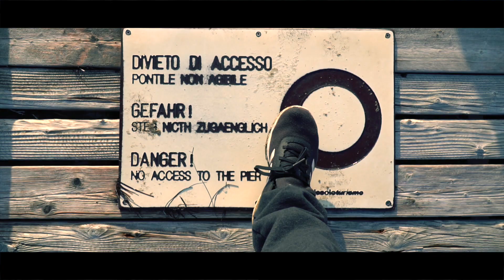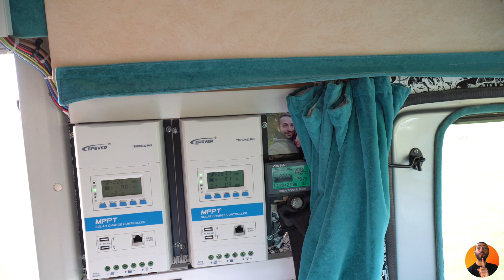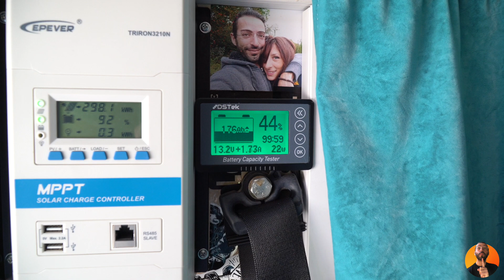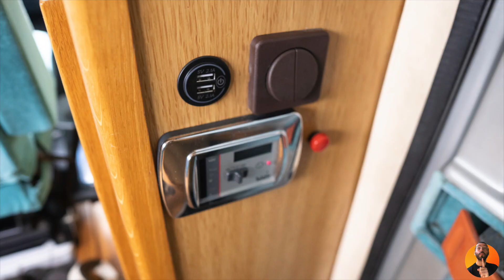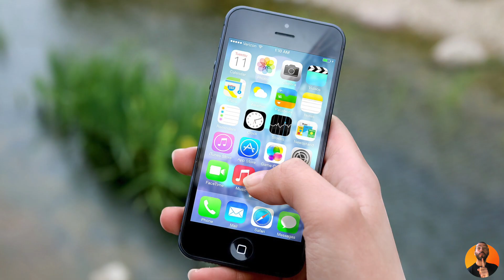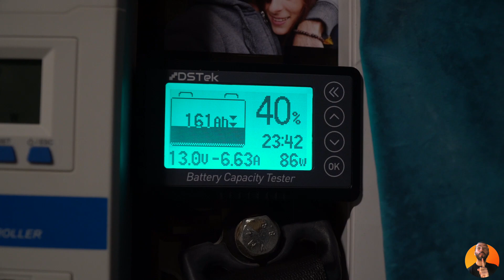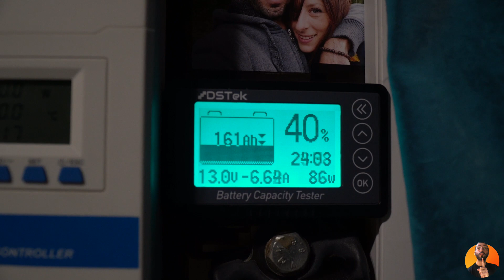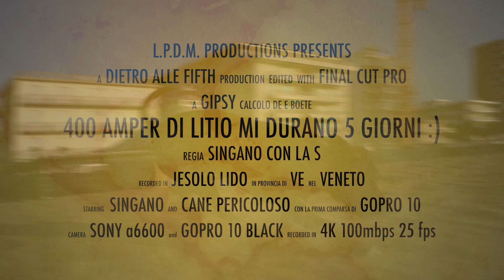400 ampere di litio mi durano 5 giorni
Devi lamentarti? Non ti va bene che lavori invece di girare di continuo con il camper? Finalmente da oggi puoi pagarmi il gasolio e mantenermi tramite:
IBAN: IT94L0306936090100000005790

I MIEI ACCESSORI SU AMAZON

ATTENZIONE: Le Puntine del Mondo non è un canale YouTube, è un vlog estremamente anarchico e demonetizzato, non vi è pertanto alcun tipo di guadagno e conseguentemente non vi è alcun tipo di dovere da parte mia.